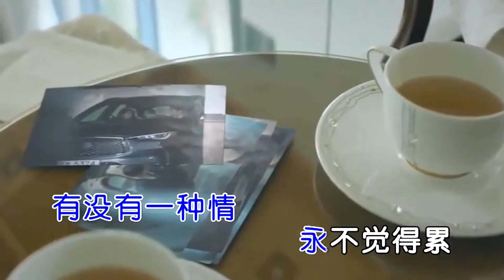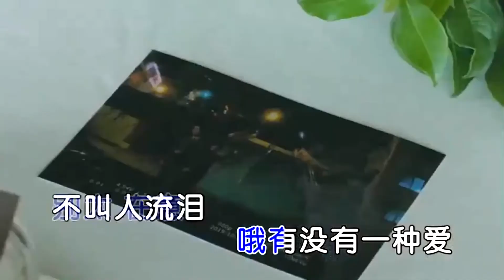有没有一种思念永不疲惫-梅朵-伴奏 KARAOKE